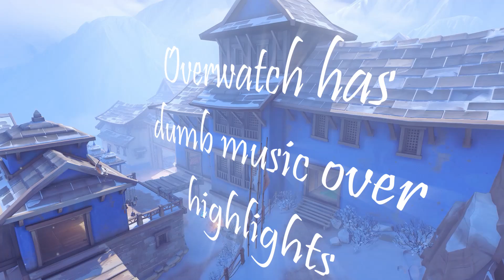Overwatch Hacks Montage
jk no hacks and a copyrighted song rip my ad revenue